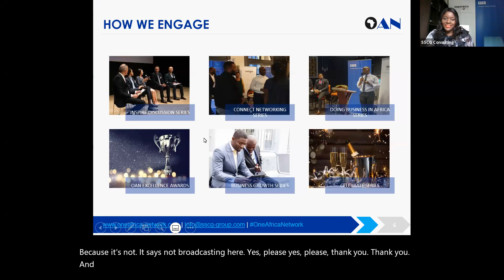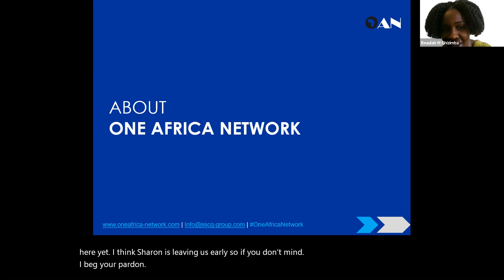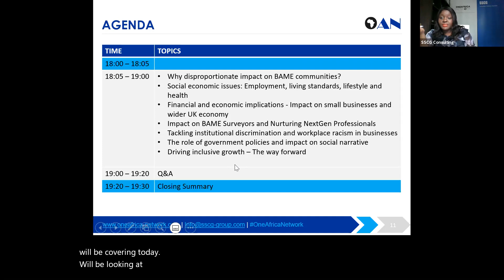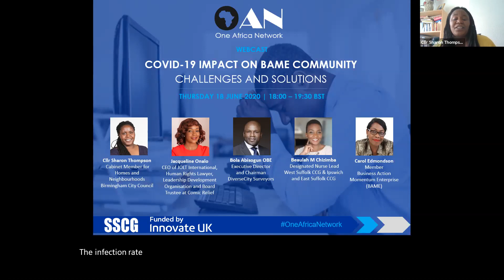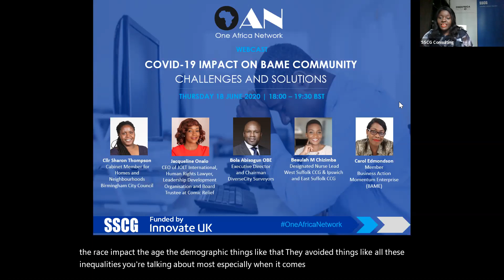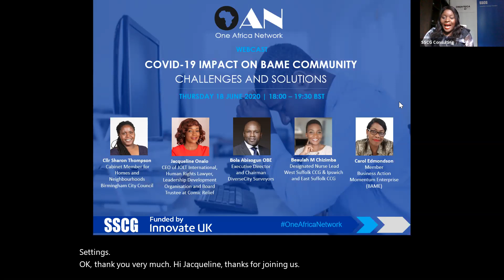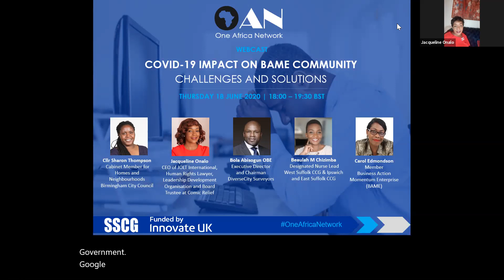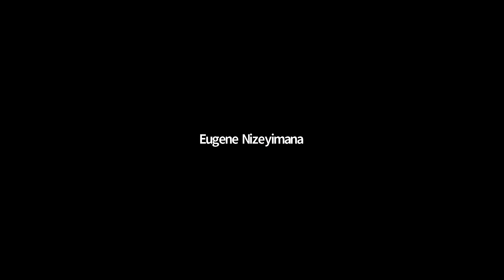One Africa Network Webcast: COVID-19 Impact on BAME Community - Challenges and Solutions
One Africa Network (OAN)  live discussion webcast on  COVID-19 Impact on BAME Community: Challenges and Solutions on Thursday 18 June 2020.

PANEL SPEAKERS:
- Cllr Sharon Thompson, JP - Cabinet Member for Homes and Neighbourhoods at Birmingham City Council
- Bola Abisogun OBE - Executive Director / Chairman at DiverseCity Surveyors
- Carol Edmondson -  Member of Business Action Momentum Enterprise (BAME)
- Jacqueline Onalo FRSA - Human Rights Lawyer, Founder and CEO of JOLT International, Leadership Development Organisation and Board Trustee at Comic Relief
- Beaulah M Chizimba - Designated Nurse Lead at West Suffolk CCG & Ipswich and East Suffolk CCG